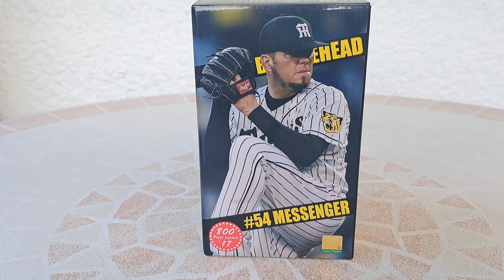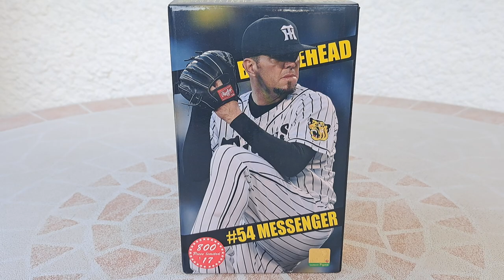NPB Japanase Baseball Hanshin Tigers Randy Messenger BobbleHead